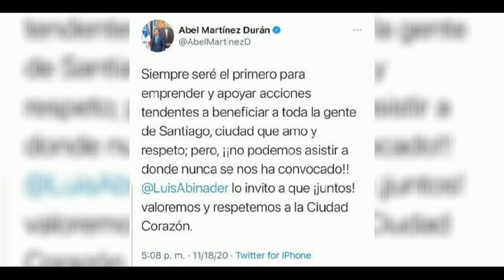El mensaje de Abel Martínez al Presidente Luis Abinader